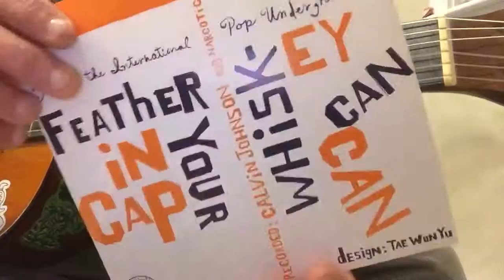Feather in your cap Beck cover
One of the best Beck songs most people have not heard. From "Suburbia" soundtrack.